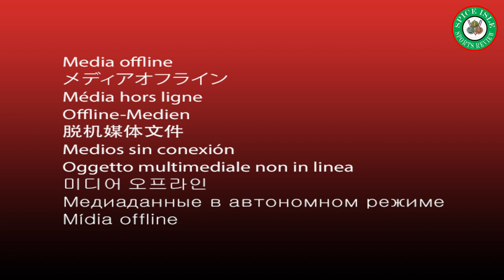National Under 15 Prepares!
Grenada's National Under 15 team continue their preparations for the CONCACAF Under 15 Challenge Cup.